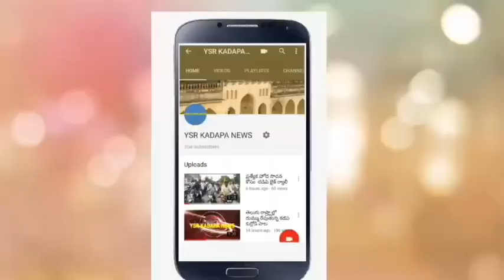GDS ఉద్యోగులకు సంఘీబావంగా రాష్ట్రాోపాద్యాయ సంఘం